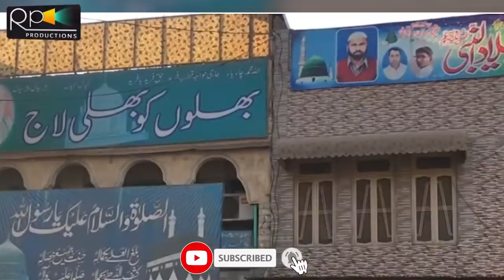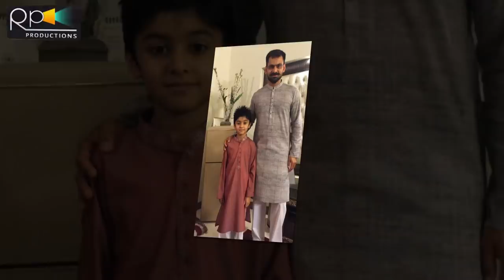Muhammad Hafeez Billionaire Cricket Wealth, Earning And Assets | Car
Muhammad Hafeez Is The Super Star Batsman Of Pakistan. He Is The International Celebrity. But With Popularity He Has Become The Billionaire Of Cricket.